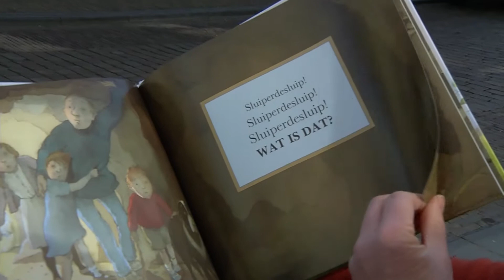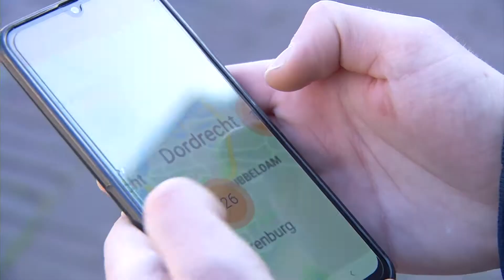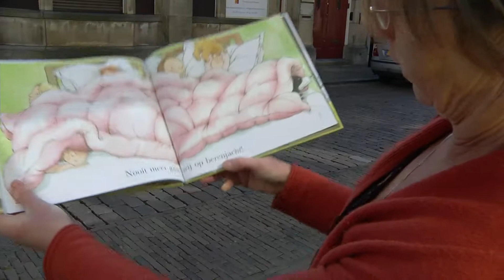Vanuit Australië in Dordrecht op berenjacht